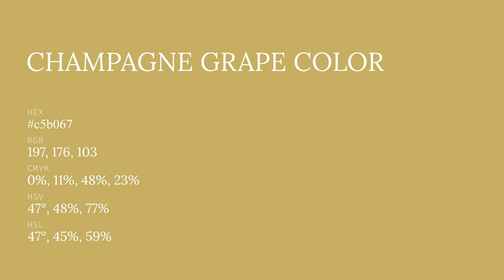Champagne Grape color c5b067 hex color - Yellow color - Cool color c5b067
What color is Champagne Grape ? c5b067 hex color - Yellow color - Cool color c5b067

Hex c5b067 Color Code is also known as Champagne Grape color.